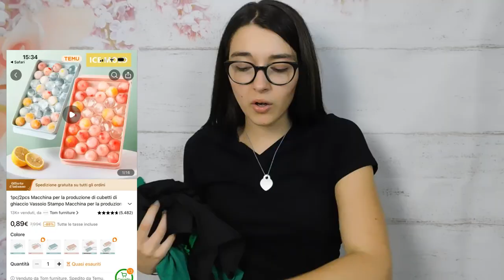MEGA HAUL DI TEMU !! CASA, ABBIGLIAMENTO E TANTO ALTRO ❤️ | PROVO TEMU PER LA PRIMA VOLTA !!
🌷 Link di sconto a tutte le mie scelte con 100€ Pacchetto Buoni
🔍 Oppure cerca il mio codice esclusivo【dkc5362】sull'App Temu per richiederlo

. Scatola organizer €4.69💰
Set di due pezzi con stampa di lettere €12.59💰
Macchina per la produzione di cubetti di ghiaccio €0.9💰